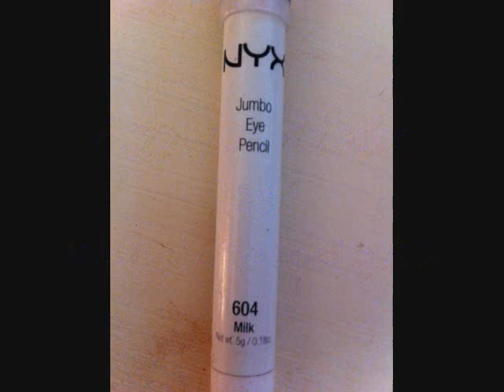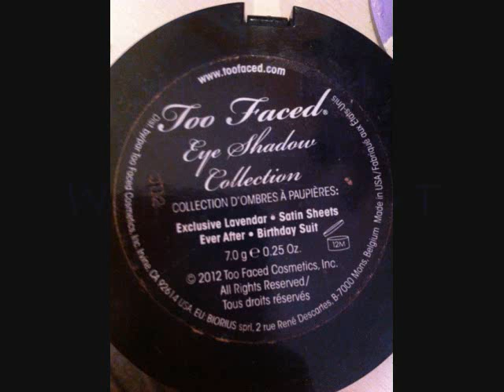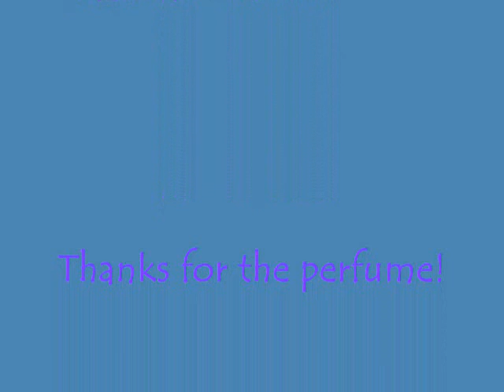How To Look FRESH After Practice... WITHOUT A Shower!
Things that have to be done "Madle":
~Like this video for more OOTD's, tours, collections, and more!
~Comment any requests or questions below